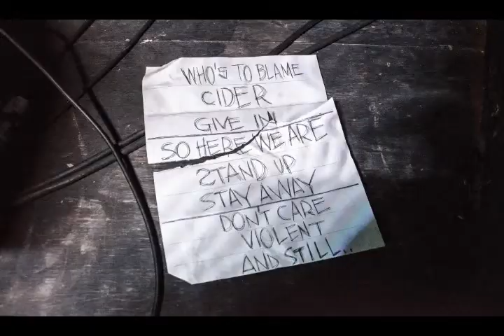the casualties show 7/19/2014 San Antonio Texas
19 July 2014 @ Karovo in San Antonio Texas, The bands that were performing The Casualties, Lower Class Brats, The Applicators, The Semi- Automatics and Knockin' Chucks. The song is 'I need you' by The Applicators.